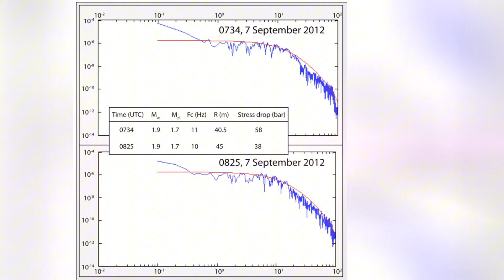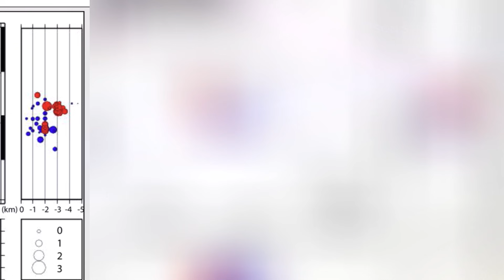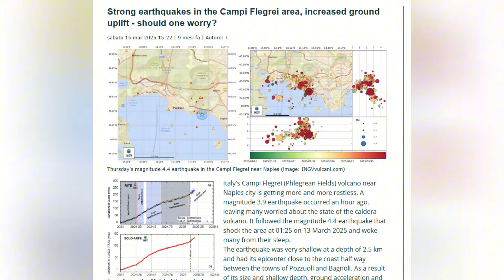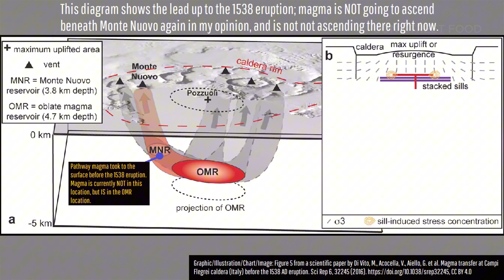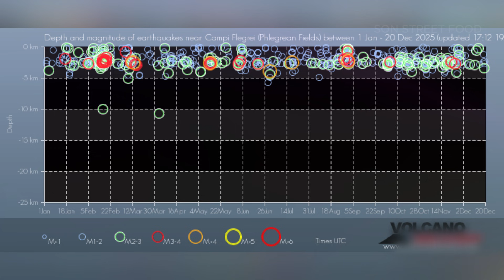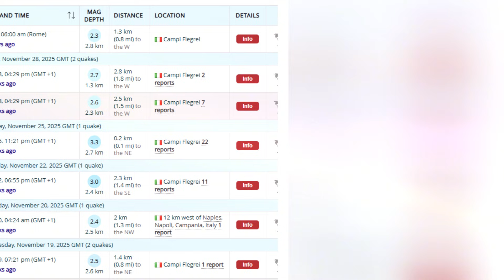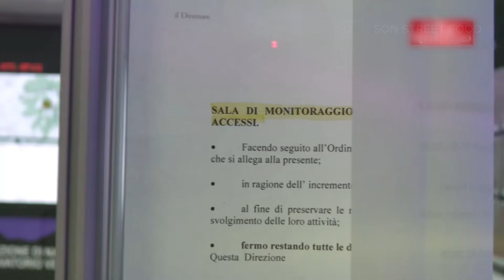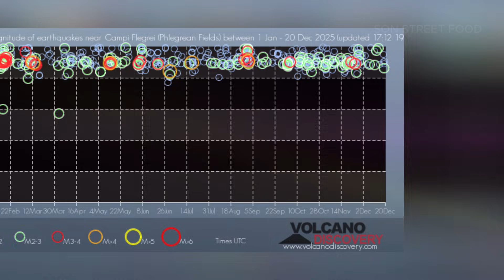1 MINUTE AGO: Campi Flegrei’s Ground Won’t Stop Rising – 34 Quakes And Still On Yellow Alert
Just one minute ago, new data confirmed that the ground at Campi Flegrei still will not stop rising. The caldera near Naples and Pozzuoli has now logged 34 earthquakes in a short period, yet the alert level remains stuck on yellow. In this video, we explain what this constant uplift really means, why so many small quakes can be a serious warning sign, and how long this “silent crisis” has been building below one of Europe’s most dangerous volcanoes.

We break down the latest information on ground deformation, earthquake swarms and gas emissions in clear, simple language so you don’t need to be a scientist to understand it. You’ll see how much the ground has lifted, where the quakes are clustered, what a yellow alert actually stands for, and what different scenarios experts are watching: from a slow, long crisis to a sudden escalation. We also look at what this could mean for people living in the Campi Flegrei area and the wider Naples region if the situation continues.

If you live near Naples or follow volcano news around the world, watch until the end, then tell us in the comments where you’re watching from and how you feel about Campi Flegrei’s ongoing unrest.